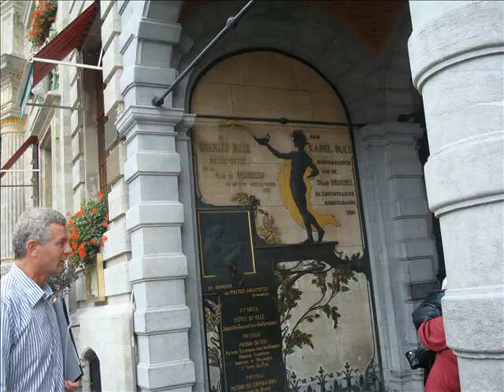Belgica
25 aniversario de Casados de Yindo y Olga, Europa 2010